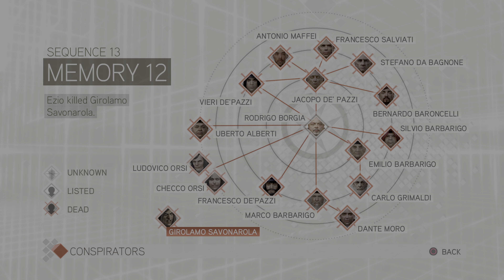Assassins Creed 2 EC (2016) PS5 4K #13 Voice of the People - Ezio Speach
Assassin's Creed: The Ezio Collection is a collection comprised of graphically enhanced versions of games featuring Ezio Auditore da Firenze. It was released on 15 November 2016 in the United States and 18 November 2016 in the United Kingdom on PlayStation 4 and Xbox One.

Assassin's Creed II is a 2009 video game developed by Ubisoft Montreal and published by Ubisoft. It was released on 17 November 2009 (US), 19 November 2009 (AU) and 20 November 2009 (worldwide) on PlayStation 3 and Xbox 360. The PC version was released on 6 March 2010 (UK) and 9 March 2010 (US).
A direct sequel to Assassin's Creed, the game focuses again on Desmond Miles after he escapes from Abstergo Industries with the help of employee Lucy Stillman. In an attempt to thwart Abstergo and the modern-day Templars, Desmond uses a new Animus to relive the genetic memories of his ancestor, Ezio Auditore da Firenze, who lived in Italy during the Renaissance. The player controls Desmond to a degree, but primarily Ezio, who becomes an Assassin after his family is betrayed. While controlling Ezio, the player can explore renditions of major Italian regions and cities through a mixture of action, stealth, and economic gameplay.

On 16 November 2010, a follow-up in the form of Assassin's Creed: Brotherhood was released, expanding on both Ezio's life and the modern day storyline.